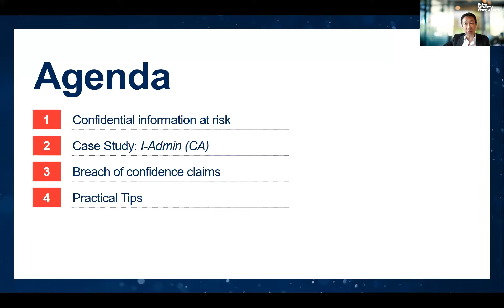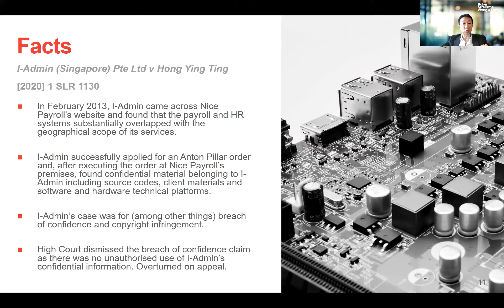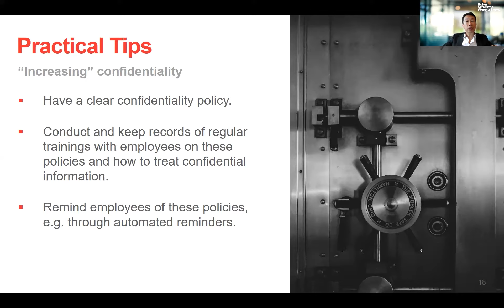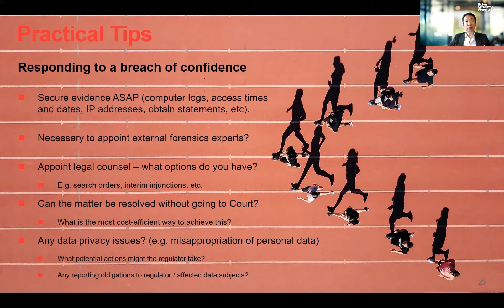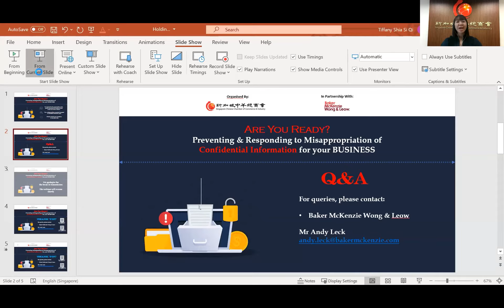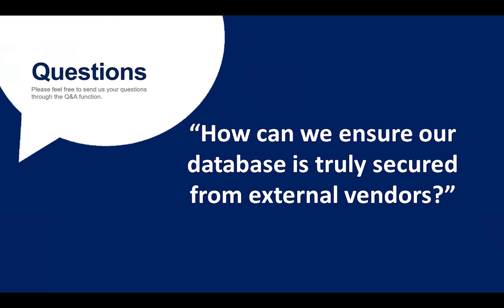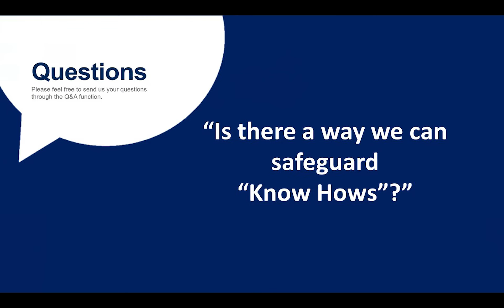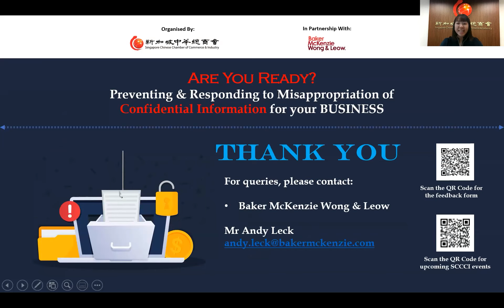[SCCCI Webinar] Responding to Misappropriation of Confidential Information for your Business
In this digital age, it has become significantly easier to access and disseminate confidential information. Watch this SCCCI webinar now as Andy Leck (Baker McKenzie Wong & Leow) shares practical tips on how companies can deal with misappropriation of information and the best practices to prevent such incidents from happening.